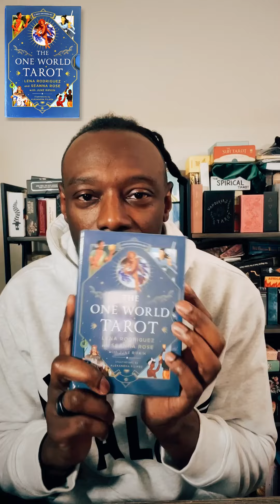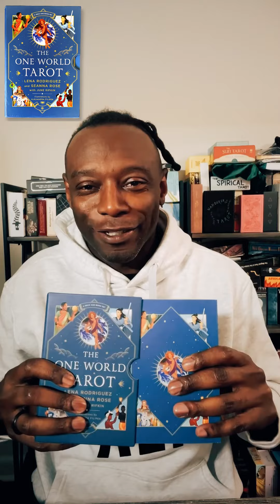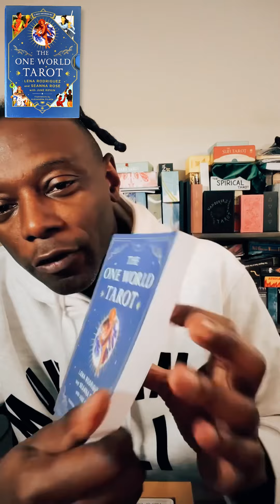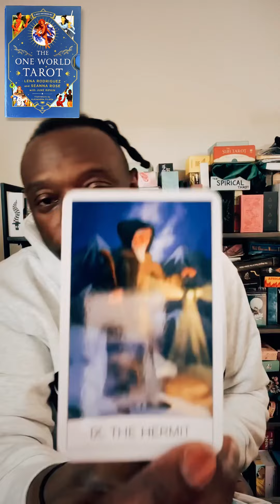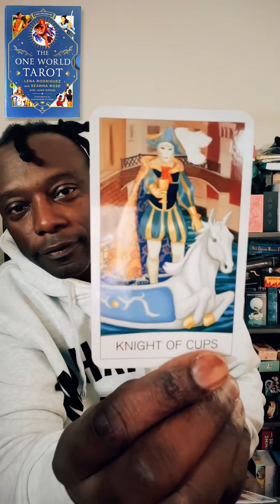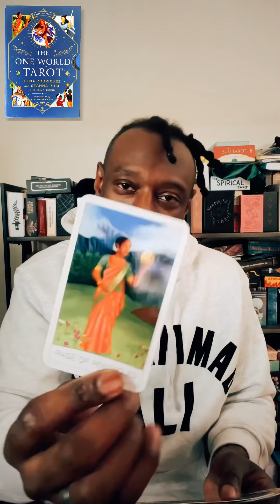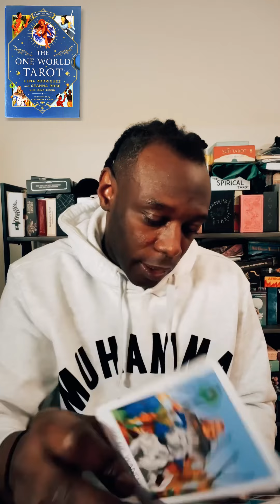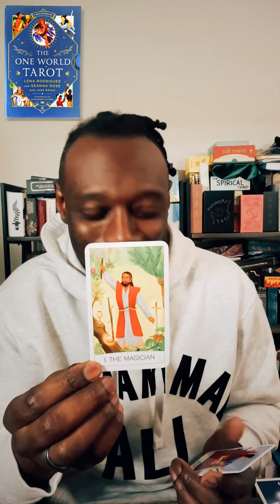One World Tarot - Unboxing | Review | Reaction | Flip Through | Daily Reading | 3 Card Spread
New tarot deck unboxing, review, reaction, flip through, and card pull using the One World Tarot by Lena Rodriguez and Seanna Rose, written by June Rifkin, illustrated by Alexandra Filipek, and published by St. Martin’s Essentials.

Let me know what you think! Check out the full video on YouTube or IG.

Tarot Say What offers daily tarot readings, usually under 90 seconds or less.